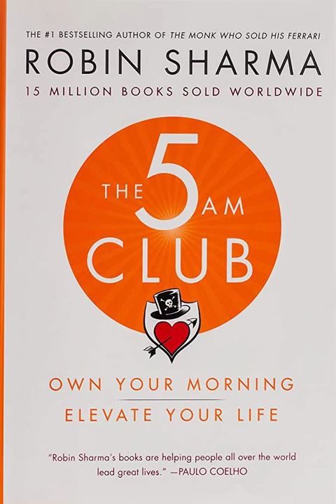The 5 AM Club: Own Your Morning. Elevate Your Life. | Robin Sharma | Summary | Audiobook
The 5am Club is a concept that legendary leadership and elite performance expert Robin Sharma introduced more than 20 years ago. It is based on a ground-breaking morning routine that has aided his clients in maximizing productivity, activating their best health, and fortifying their serenity in this era of exorbitant complexity.

Here, you will learn the early-rising habit that has assisted so many in achieving epic outcomes while enhancing their pleasure, helpfulness, and emotions of aliveness in this life-changing book, handcrafted by the author over a demanding four-year period.

Author: Robin Sharma
Genre: Self- Help
You can purchase this book on Amazon